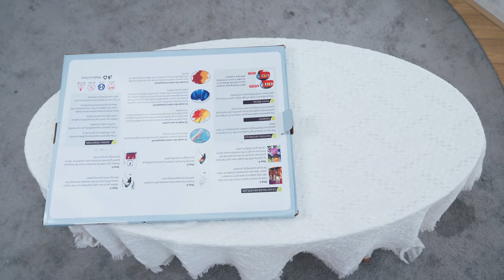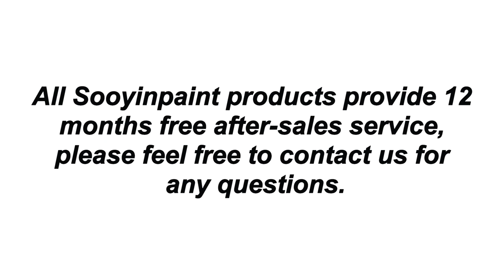Paint by numbers for adults ---Sooyinpaint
Sooyinpaint paint by number kits
🖌️Paint By Numbers Flower | Number Kits | Bicycle |
🖌️Paint by numbers for adults beginner | Kids | Adults |